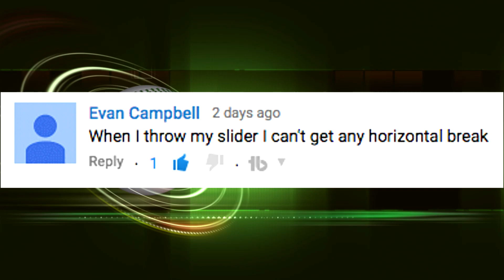How to get NASTY MOVEMENT on your SLIDER - How to throw a slider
Check out Advanced Sinker & Slider Training Course

In this video I talk about how to get nasty movement on your slider and answer the question how to throw a slider.  The main thing you need to know when throwing a slider is that you want vertical break vs horizontal break because depth is more important than side to side movement.  This is true because a hitters swing plane can hit a sideways slider much easier than a downward slider.  Does that make sense?  Watch the youtube video to learn more!

If you found this video helpful, then you're going to love these pitching resources:

99 ways to improve pitching velocity

18 of the Best Baseball Pitching Drills EVER

The Inverted W and Scap Load in Pitching

Pitching 365.2 - The Ultimate Guide to pitching faster & more accurate

I love answering all questions, replying to all comments, and just talking some baseball with you guys!  So, what pitch is your favorite besides the slider?